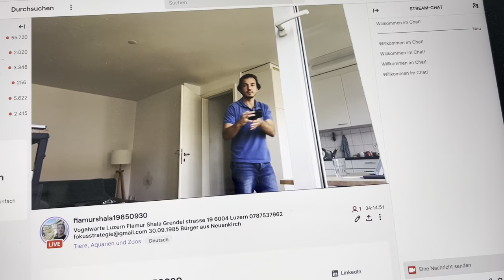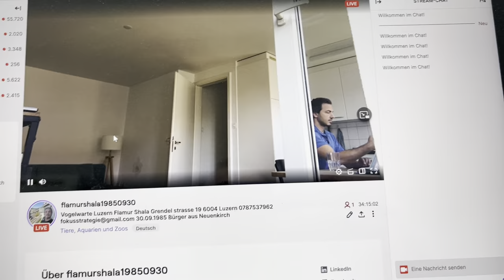20220716 Natur Vogelwarte Luzern Bachstelze Falkenplatz Schwanenplatz Flamur Shala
20220716 Natur Vogelwarte Luzern Bachstelze Falkenplatz Schwanenplatz Flamur Shala